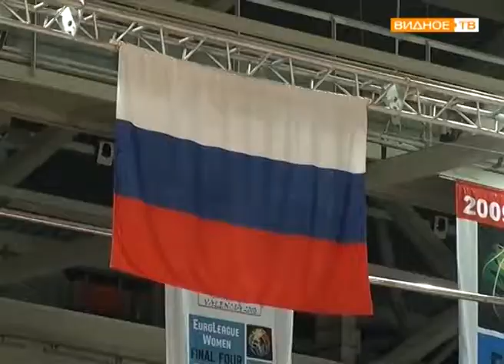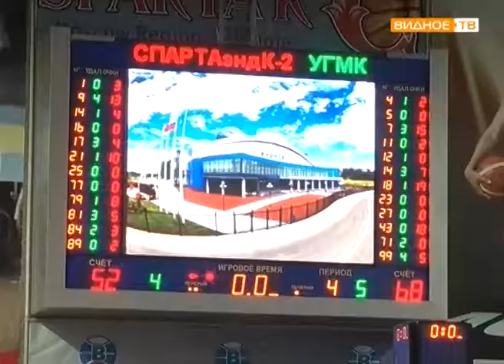Баскетбольный матч: "Спарта энд К - 2" vs. "УГМК-юниор"